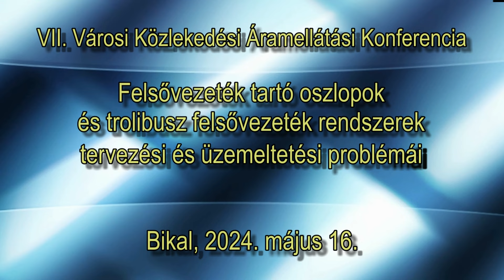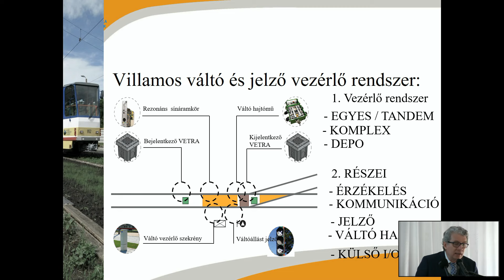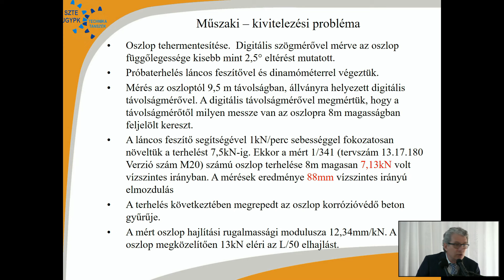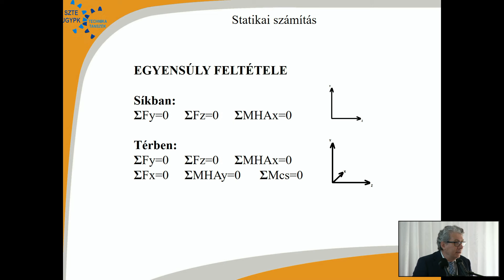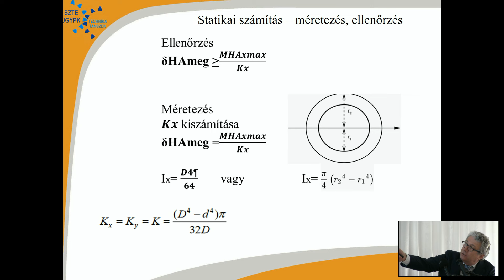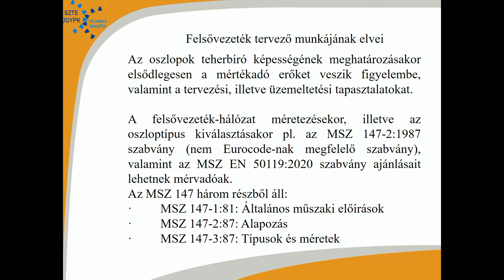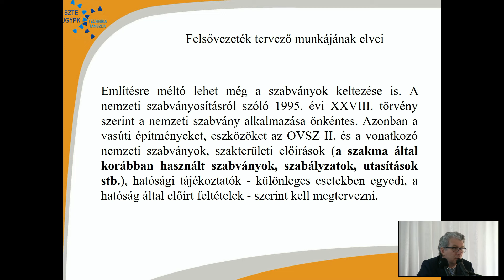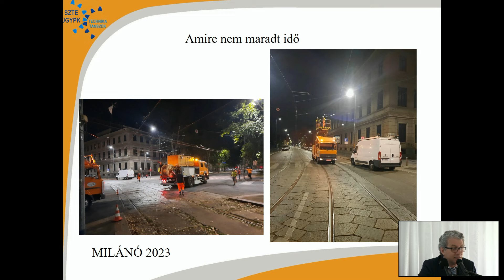20240516e Felsővezeték tartó oszlopok és trolibusz felsővezeték rendszerek tervezési problémái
Dr. Dózsa Gábor GANZ Tram Kft.

Felsővezeték tartó oszlopok és trolibusz felsővezeték rendszerek tervezési és üzemeltetési problémái

Milyen jogosultsággal, mit és milyen alapelvek és szabványok alapján terveznek a tervezők? Melyik tervező miért felel? Vannak-e tervezésből és kivitelezésből eredő problémák, milyenek, mit lehet javítani? A trolibusz közlekedés fordulóidejének csökkentése megfelelő tervezéssel, kivitelezéssel és üzemeltetéssel. Az egyes felsővezeték tartó rendszerek és gyártmányok előnyei, hátrányai. Összefoglalás, konklúzió.